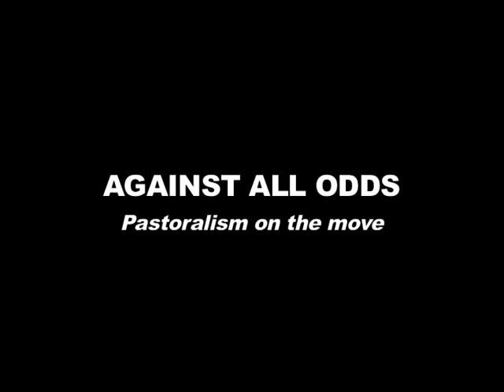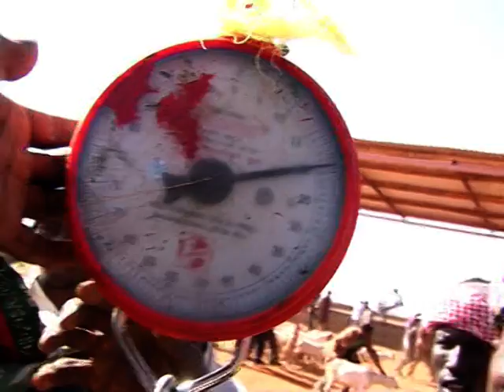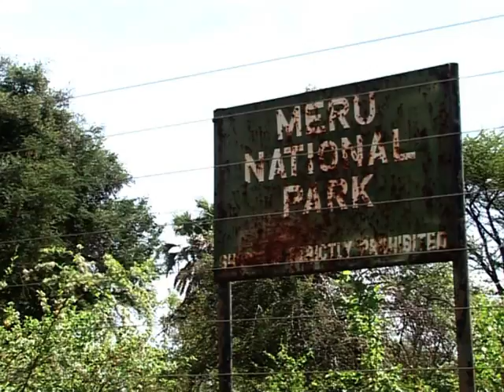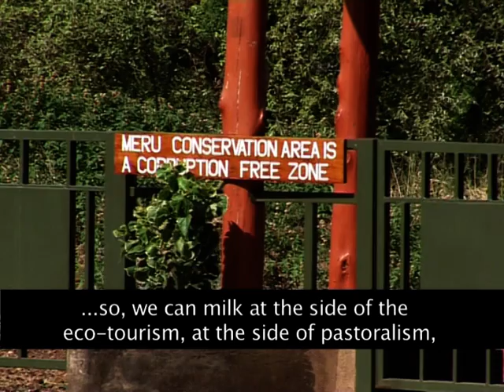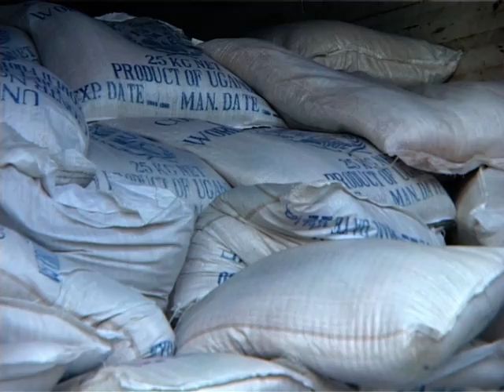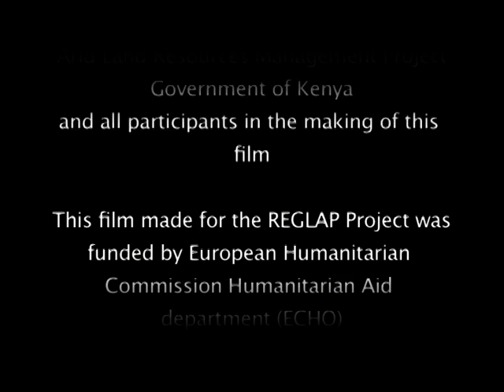Against All Odds - the success of Pastoralism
Millions of people across the drylands of the Horn of Africa survive through pastoralism. It's an extraordinary way of making a living from an environment that looks impossible to survive in. Pastoralists are productive and resilient - running a multi-million dollar industry without any real support - yet decades of neglect by their governments has left communities highly vulnerable to drought and destitution.